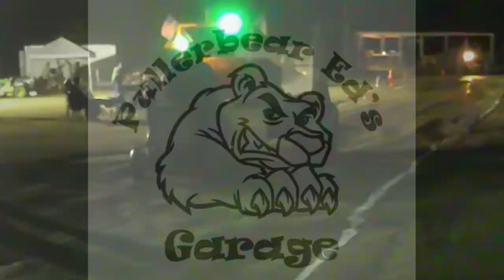Good enough for 2nd place.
This is my 2nd place hook from 8-24-25.